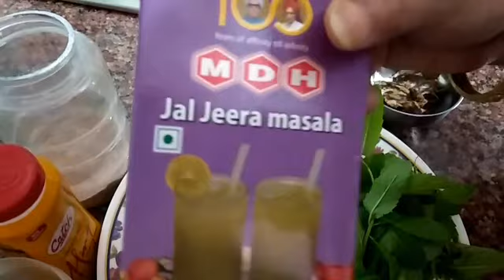सूजी और आटे के गोलगप्पे(पानीपुरी)घर मे बनाये